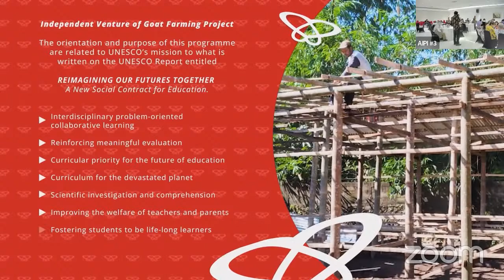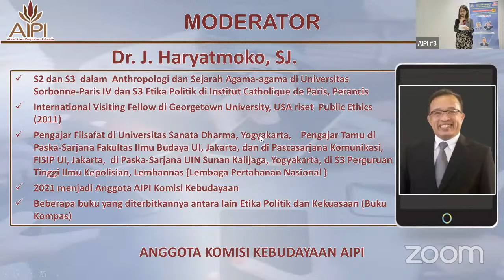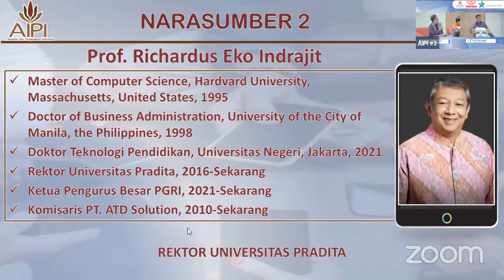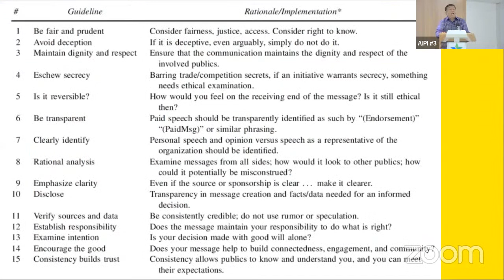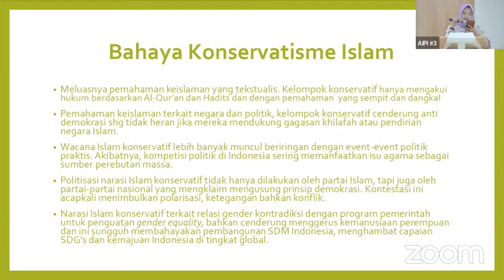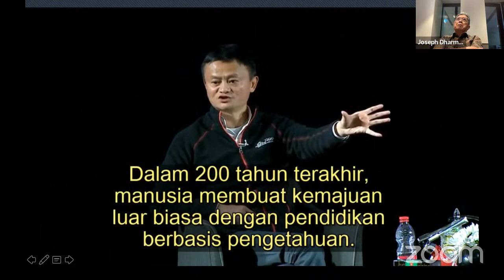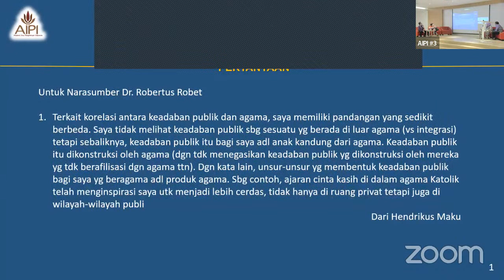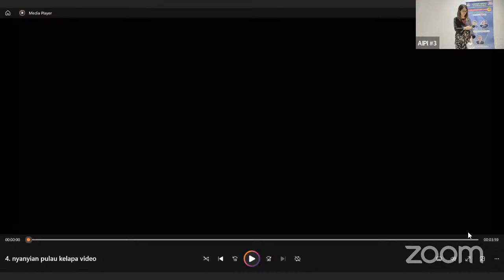SEMINAR “KEADABAN PUBLIK”PERKEMBANGAN KOMUNIKASI DIGITAL KARENA KENDALI MEDIA SOSIAL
14.00 – 16.30 WIB

GD. PERPUSTAKAAN NASIONAL
LT IV, JL. MERDEKA SELATAN NO. 11,
JAKARTA PUSAT